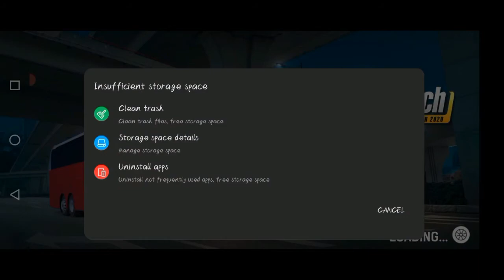Bus Simulator Bus Games 3D.City Coach Bus Simulator 2021